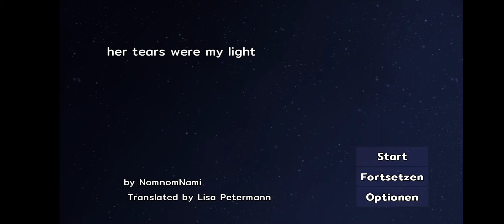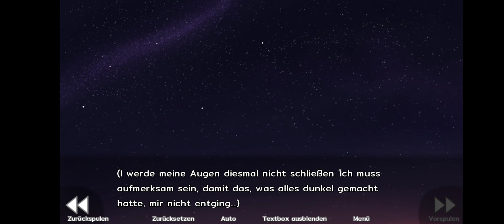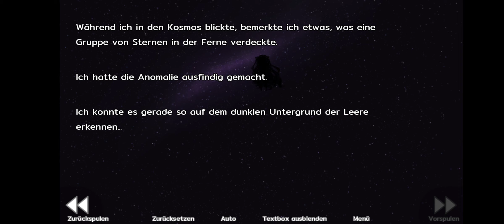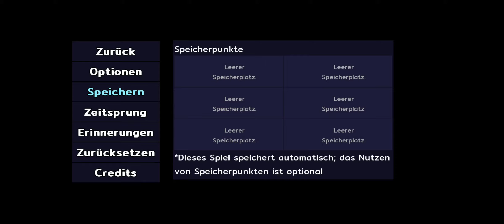Lets Play Her Tears where my Light